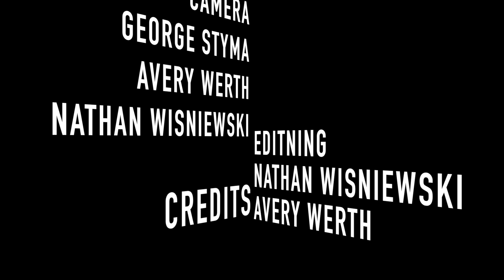Behind The Scenes: Card Play